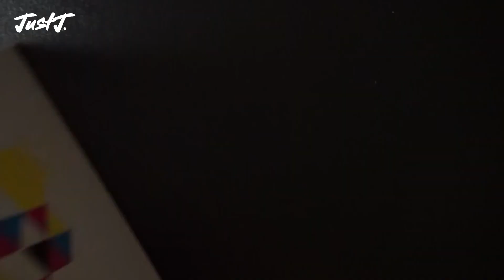Art Style Challenge | JUST J.